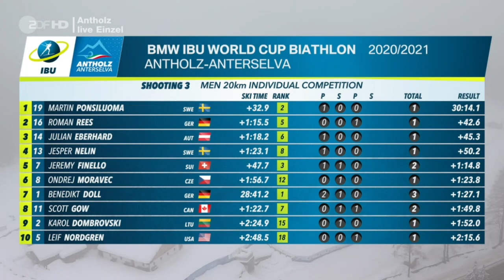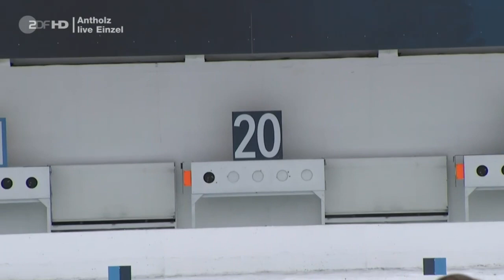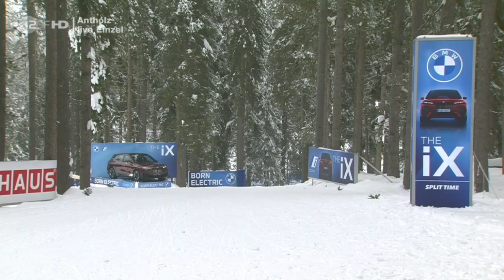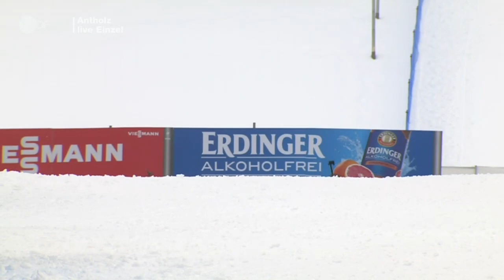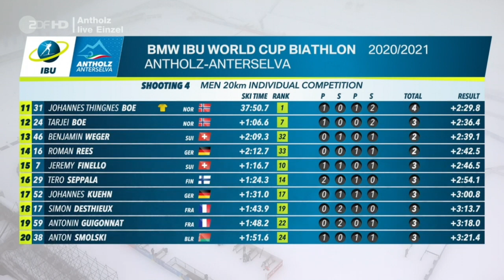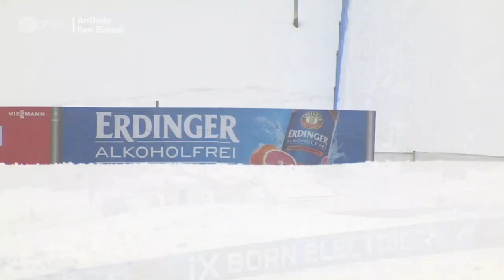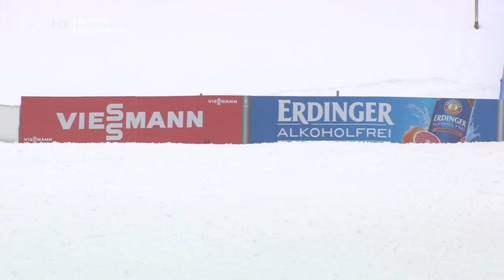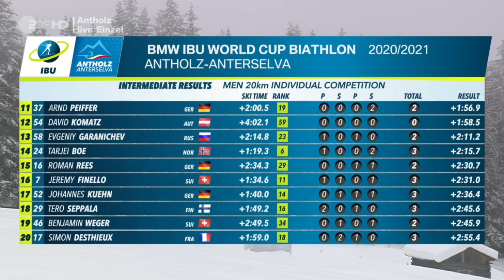Biathlon: Einzel der Männer | Antholz 2021